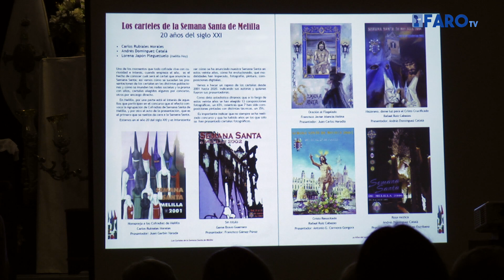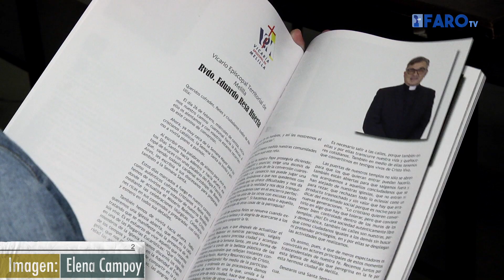La revista de la Agrupación de Cofradías cuenta con formato libro y nuevos artículos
La Agrupación de Cofradías de Semana Santa de Melilla ha presentado una nueva edición de la revista en la que se recoge la historia de las hermandades y todos los detalles de cara a la Semana de Pasión.
Carlos Rubiales, su creador, explica cuáles son las principales novedades de esta edición.